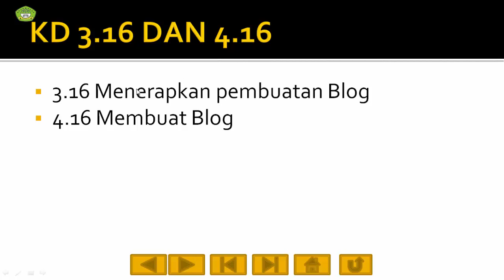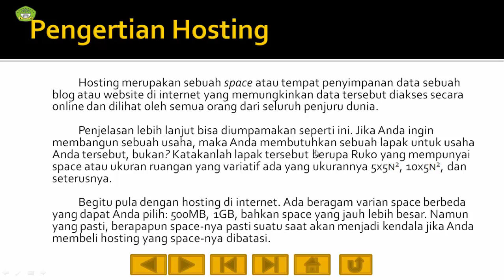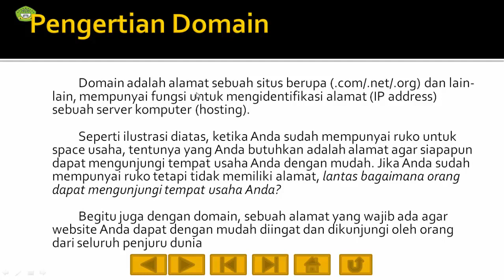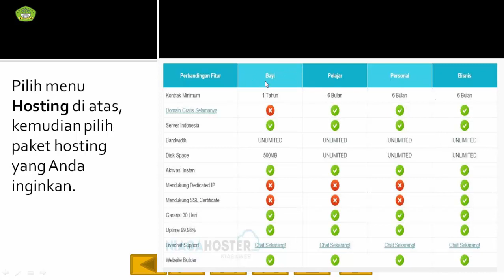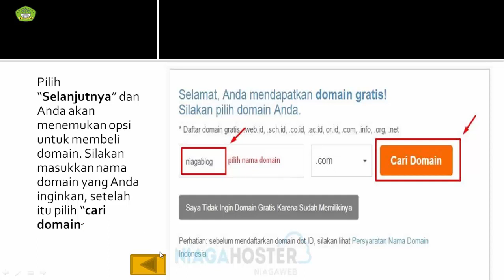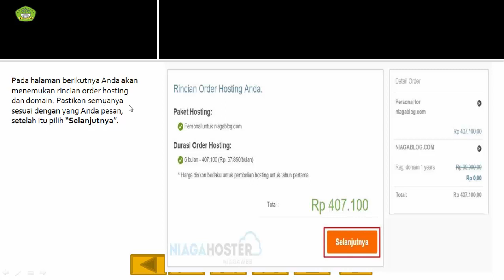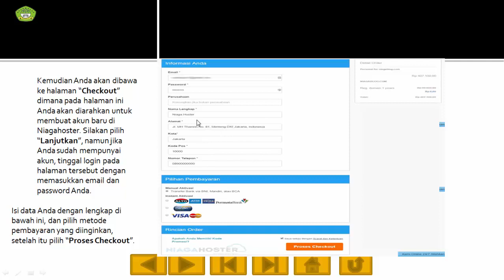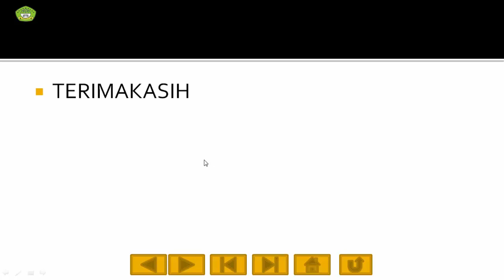Bisnis Online PART 9 XII BDP